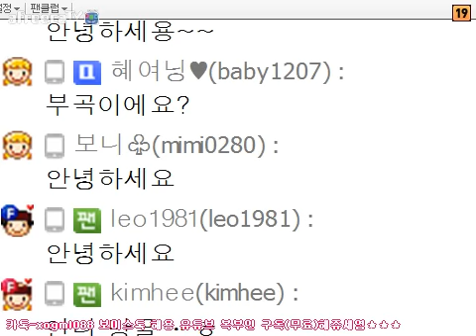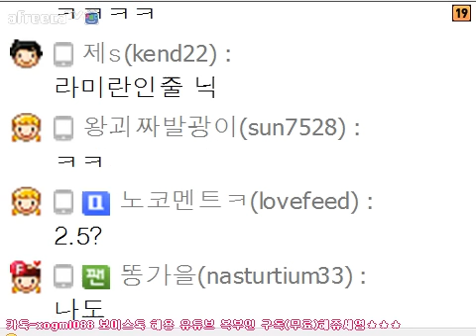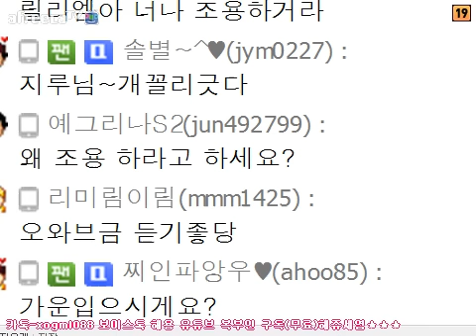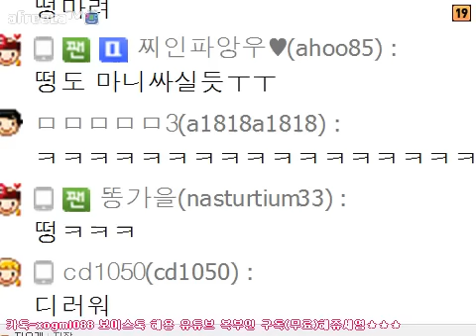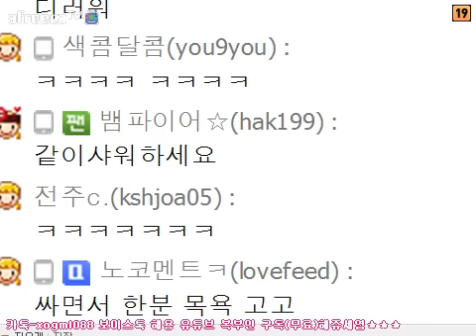bj복부인 육개장 먹방 150323 mukbang